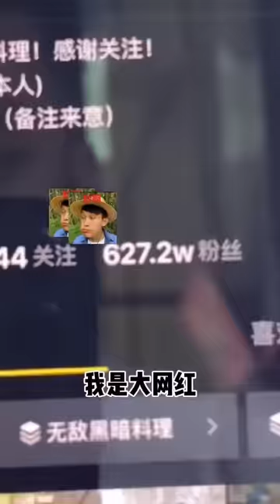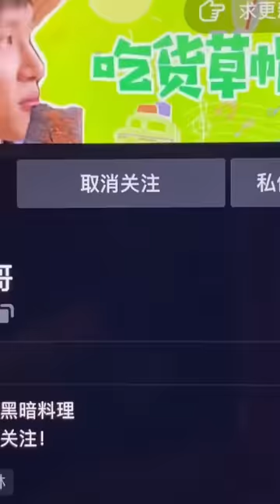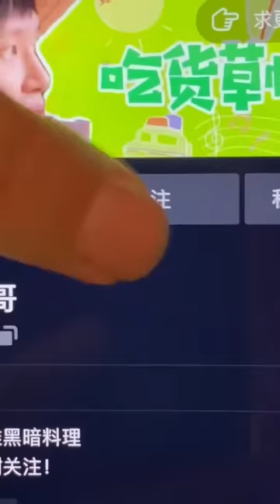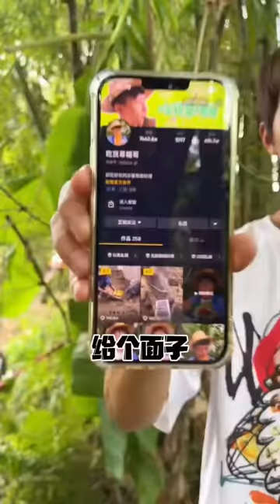Straw Hat Brother Food Collection |Chinese Mountain Forest Life and Food Moo TikTok#FYP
Love my videos? Don't miss out on the carefully selected kitchen gadgets that I recommend. They might be helpful for you!